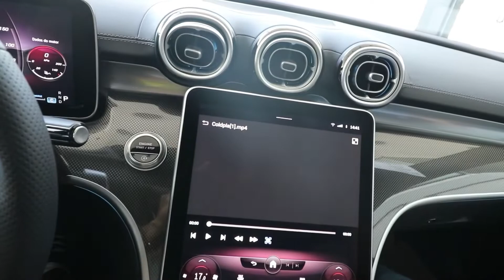O melhor espelhamento com o melhor preço para todo Brasil 🇧🇷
Para você que gostaria de ter esse equipamento em sua cidade e poder usufruir do melhor, pode acessar pelo link abaixo.

Compra garantida.
Envio IMEDIATO.
Frete mais barato.

Não encontrou o que procurava?

Ou agende seu serviço pelo whatsapp ou emaill.